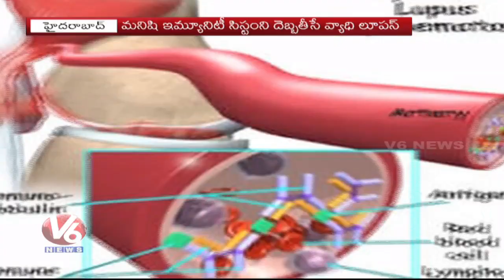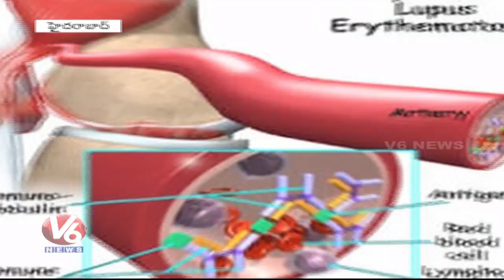Special Story On Lupus Disease | World Lupus Day 2018 | V6 News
Watch V6 Special Story On Lupus Disease, World Lupus Day 2018.